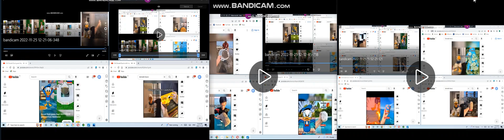up to faster 90 parison to Donald ducc